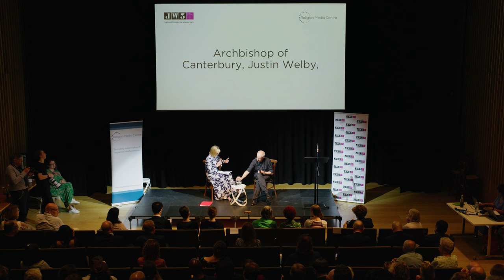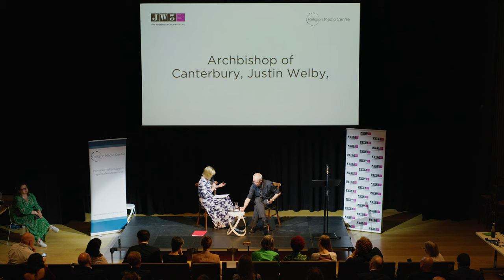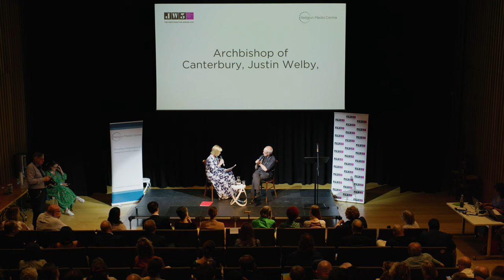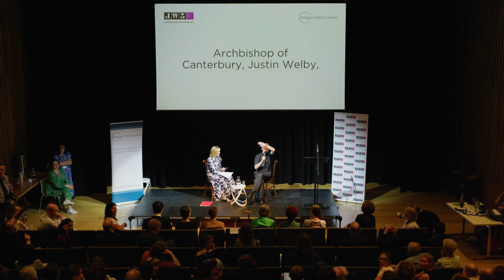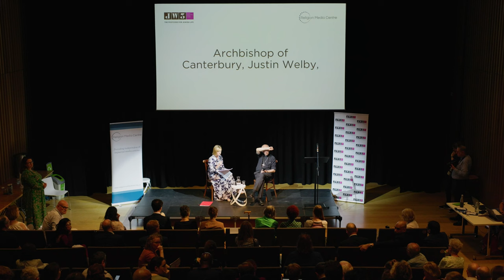Religion Media Festival 2023 - Archbishop of Canterbury, Justin Welby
The challenges and skills required in reporting religion in a rapidly changing society were considered in depth at the fifth Religion Media Festival held at the JW3 Centre in north London on 12 June. The Archbishop of Canterbury, Justin Welby, gave the keynote speech welcoming the challenge and scrutiny of journalists in a world of “misinformation, distraction, and the competition of noise with truth”. In a wide ranging interview with ITN's Julie Etchingham, he went on to say that declining attendance in the Church of England was a personal failure; the global Anglican church doesn’t need to be run by “a white guy from England”; people who fail to welcome the stranger – migrants – will face terrible consequences; and in an illuminating anecdote, he revealed that he practised crowning the king and queen in their bedroom in the days before the coronation. His contribution was the culmination of a packed programme of panel discussions, interviews and comment, exploring the relationship between religion and the media. Films of all the sessions are on our YouTube channel.